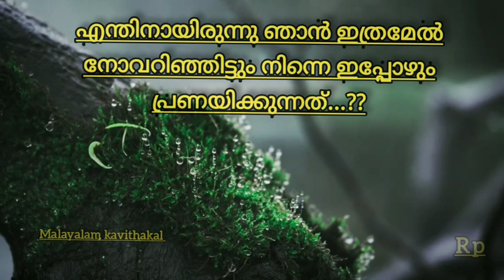എന്തിനായിരുന്നു|Malayalam kavitha|sad love status|kavithakal Malayalam|Malayalam Lyrical video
എന്തിനായിരുന്നു|love sad Whatsapp status|love status|kavithakal Malayalam|Malayalam Lyrical  video|